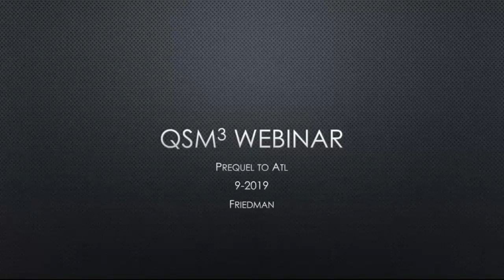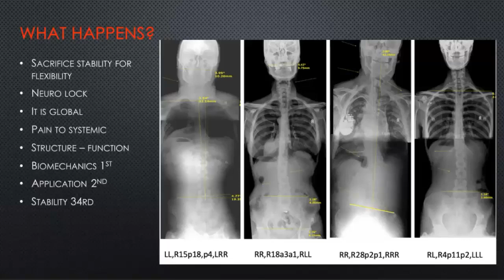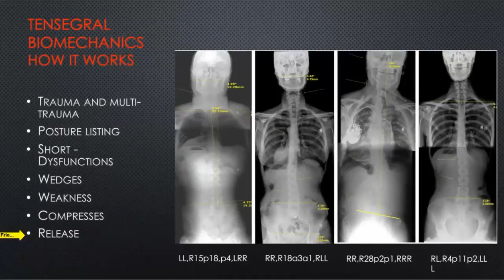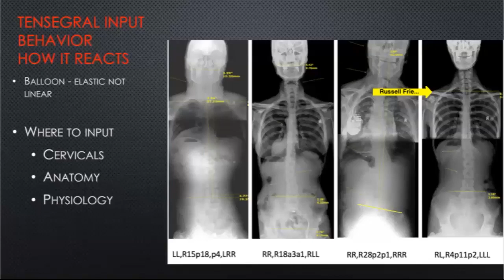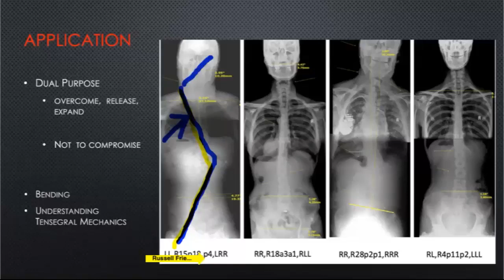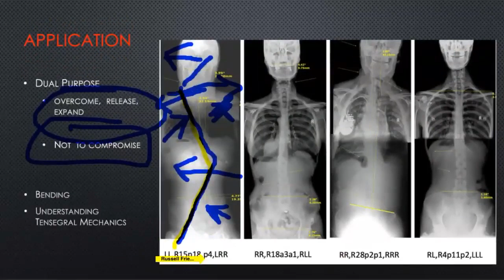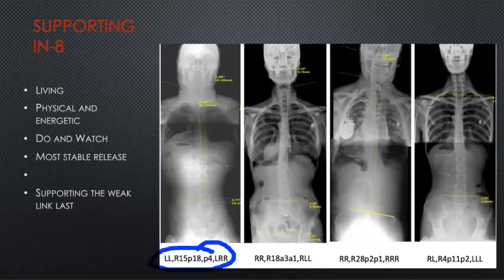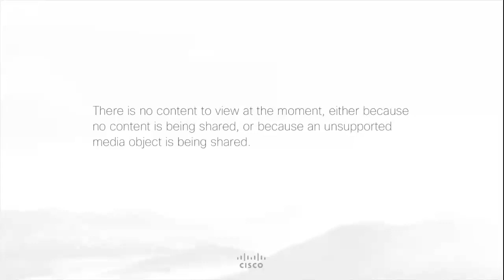Webinar 9-2019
Prequel to Atlanta Conference
An overview of Q